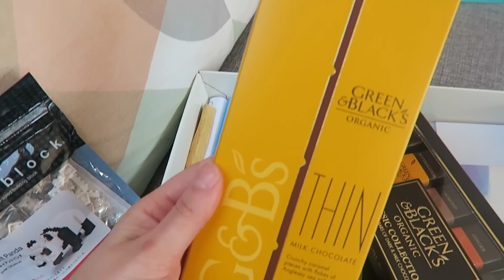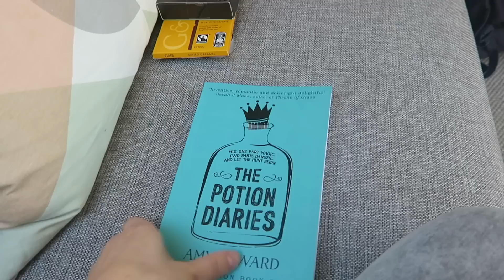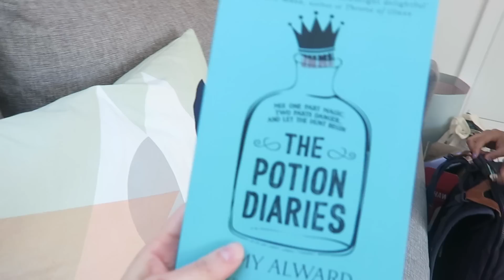Book Meeting, Date Night & Found The Missing Wallet